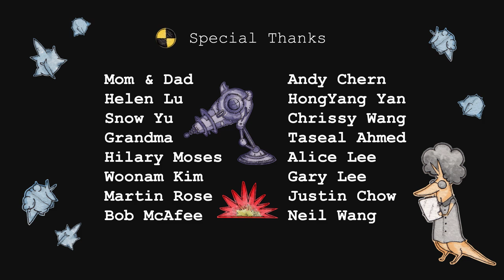How to Dispose of Dead Bodies to Outer Space - short Animation film by Thom Lu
Emily Carr University Student film